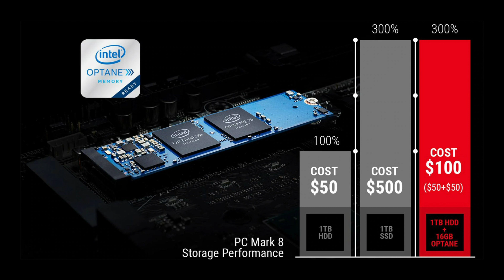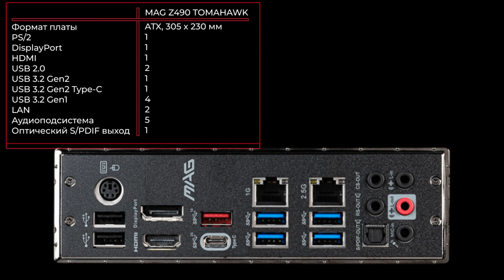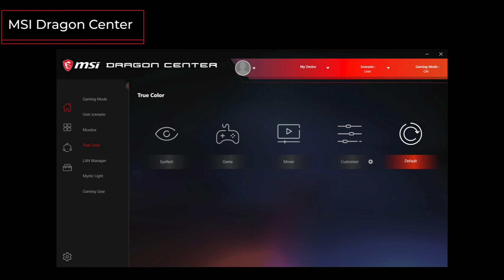Материнская плата MSI MAG Z490 TOMAHAWK